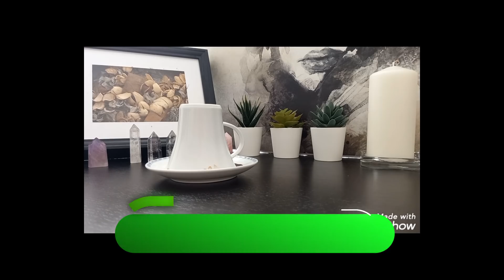BÖYLE BİR FAL YOK. ÇOK ACAYİP 🍮 YÜZDE 100 KESİN SONUÇ ☕ GENEL FAL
Merhaba ben Buket 🤗, 6.hislerim kuvvetli olduğu için ve çevremin talepleriyle yaklaşık 20 yıldır kahve falı bakıyorum.

YouTube kanalımdan her sabah 10:00 ve akşam 19:00 'da kahve falı videosu yayınlıyorum.

kahve falı
fal
buket'le kahve falı
buketle kahve falı
fal bakma
falcı bacı
tarot falı
kofe fali
fal bakmak
fallar
fala baxmaq
fal bak
buket kahve falı
firuze yorumcu
kahve fali ucretsiz
kafe fali
fincan falı
kahve falları
günlük fal
hüma hatun su falı
su falı
fal baktır
kahve falında
bugünkü kahve falı
sinem okçu
falcım berk
fal terapisti
dilan kahve tarot
fal aşkım
kafe fallari
fala bakmak
kahve falı nasıl bakılır
bugünkü falım
qehve fali
falcı
yeni fallar
kofe fali 2021
çay falı
fatma ile kahve falı
falcı firuze
fal baktırmak istiyorum
qəhvə falı
kahve fali 2021
kova burcu
kahfe fali
me fal
balık burcu
firuze fal
tarot
sedanin kahve fali
buket fal
akrep burcu
kahve
aklımdaki kişi
aklimdaki kisi tarot
huma hatun yeni su falı
platonik tarot
izleyene özel kahve falı
kurşun falı
fallara baktıralım
kahveler diyarı
hüma hatun
kahvə falı
yorumcu firuze
kahve fal
aslan burcu
falların dünyası
akrep burcu kahve falı
ikizler burcu
ayşe abla
kahve diyarı
kahve falı ve tarot
kum falı
fal yorumları
falı
kave falı
medyumlar
sanal kahve falı
faladdin
kahve falı bak
sanal kahve
falıma bak
kahve fal bak
fala bak
kahve falima bak
kahve falina bak
fal baktirma
fala bakma
fallara bak
ücretsiz kahve falı
binnaz abla
kahve resmi
derya abla
online falcılar
telve
sanal kahve falı bak
fal diyarı
aşk falı
kahve falı bak ücretsiz
kahve resimleri
sanal fal
fal deryası
fal bahçem
bedava sanal kahve falı bakma
birfal
sade kahve
sanal kahve falı cezve
bi kahve
gunluk fal
en iyi fal uygulaması
online fal
dilek tut fal bak
kahve türleri
damat kahvesi
100 100 çıkan fal
ücretsiz fal
derya abla fal
kaave falı
gerçek medyum
cezve falı
falciara
yüzük falı
kumda kahve
kahve demleme
soğuk kahve çeşitleri
falcıhane
ücretsiz kahve fal baktır
tahta falı
isim falı
kahveler
falbahçem
kahve otomatı
selamlique türk kahvesi
v60 demleme
para almayan medyumlar
faladdin yükle
fal çeşitleri
kahve falı yorumları
en iyi medyumlar
misto kahve
sembol fal
arabica kahve
çözünebilir kahve
1001kahve
dünya kahveleri
evde soğuk kahve
moka pot kahvesi
en iyi medyum
kahve fiyatları
sabah kahvesi
osmanlı dibek kahvesi
damla sakızlı kahve
kakuleli kahve
ask fali
bedava kahve falı
hazır türk kahvesi
ücretsiz kahve falı baktır
kocatepe türk kahvesi
artukbey dibek kahvesi
kahve falı bakma
schwartz kahve öğütücü
en iyi kahve
kahvenin tarihi
osmanli kahvesi
falbahcem
tassimo kapsül
kahve falı sanal
falcılar
komşu kahve
akrep falı
moc coffee
kahve ogutucu
karamelli kahve
ucretsiz kahve fali
faldiyari
evinizin falcısı
fal yorumu
kahve çekirdekleri
fal gerçek mi
gerçek fal
gerçek falcı
kahve gibi kahve
türk kahvesiyle soğuk kahve
güvenilir medyumlar
fincanda kahve
yildiz fali
medyumluk nedir
soğuk demleme kahve
şekersiz soğuk kahve
fal perisi
karamel kahve falı
balık kahve falı
efsane fallar
2021 kahve falı
gerçek fal baktır
ücretsiz fallar
aşk falları
kahve falim